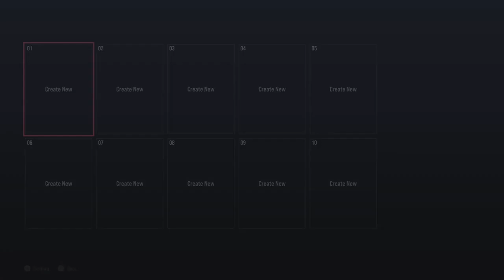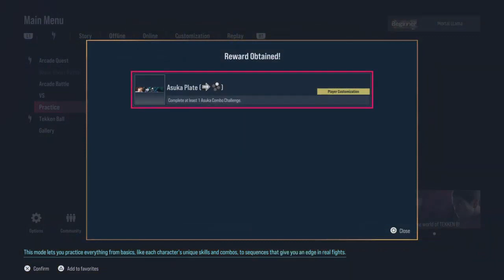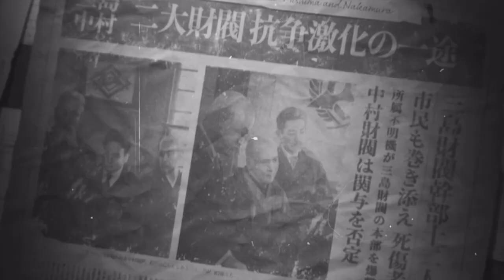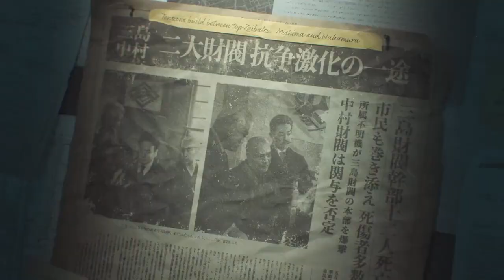Tekken 8-1 hour gameplay Learning combos and the intro to the story mode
First time playing Tekken 8. The gameplay was way more than 1 hour and the video isn’t 1 hour but it’s a good game. I would recommend this game for people who actually like fighting games. Street fighter and Mortal Kombat 1 should be classified as a shooter at this point. Everybody says Mortal kombat players aren’t going to be good in Tekken. Let’s see how that holds up.